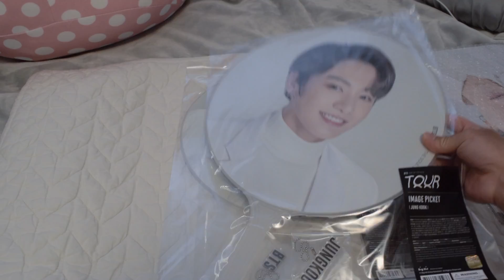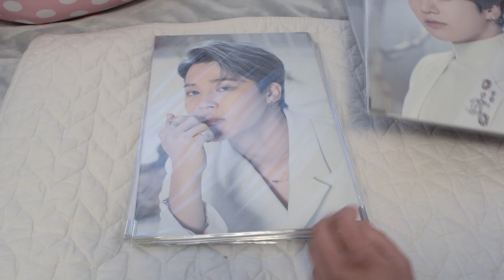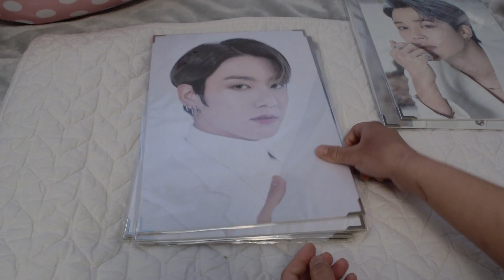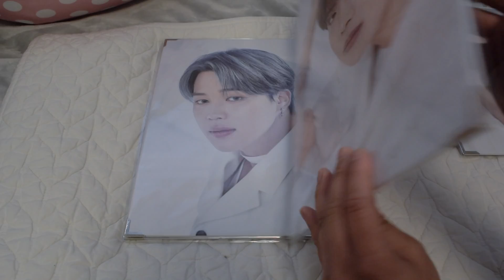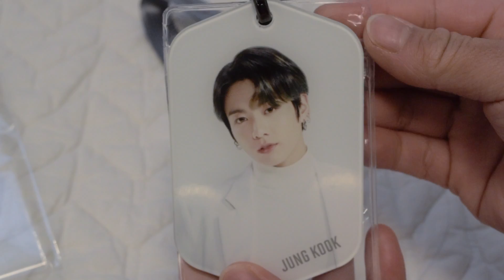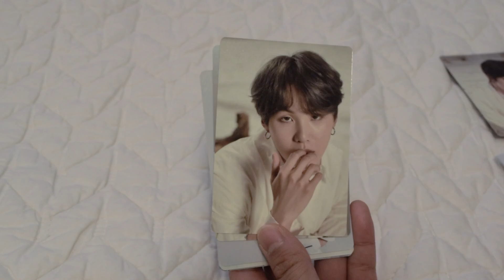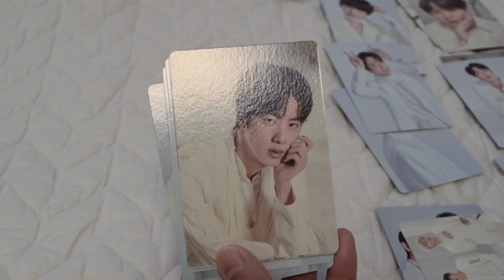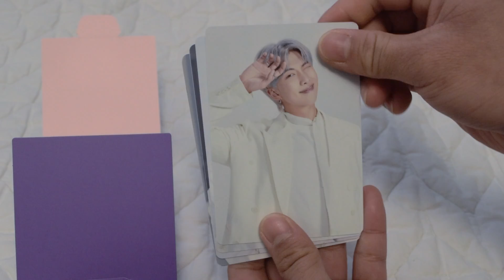[UNBOXING] BTS BANGBANGCON + MOTS TOUR MERCH **FINALLY!!!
THE LONG OVERDUE BANGBANGCON AND MOTS MERCH I'VE BEEN WAITING FOR~